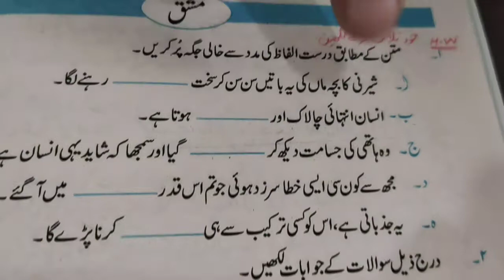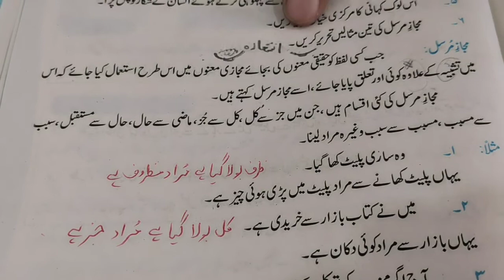Urdu x(exercise of maa ki nasahit)